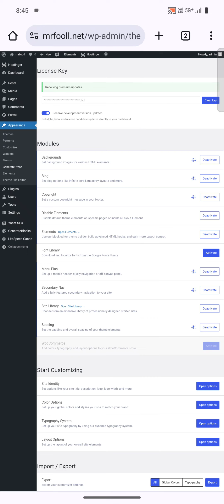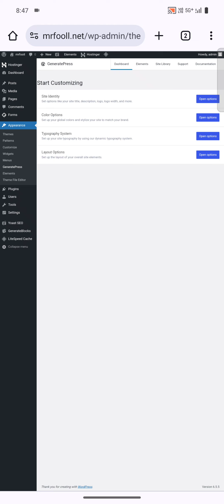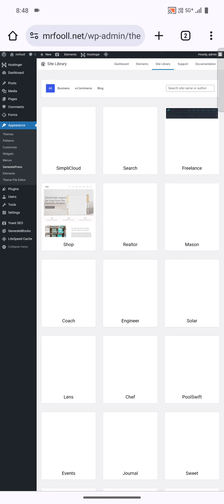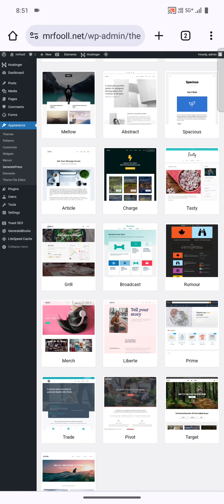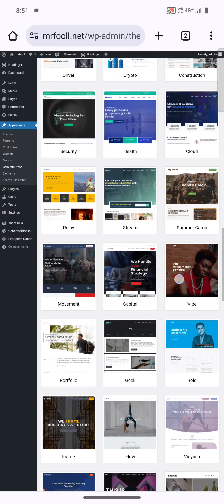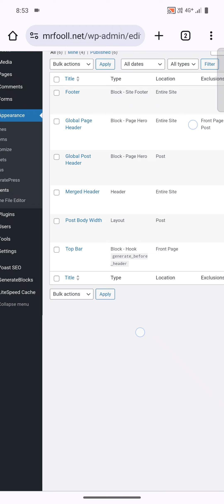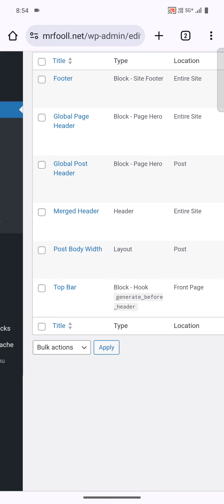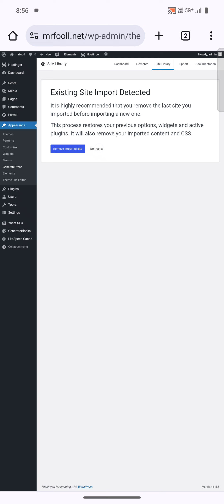GeneratePress Premium theme with license key Tamil How to make money online Google AdSense Approval